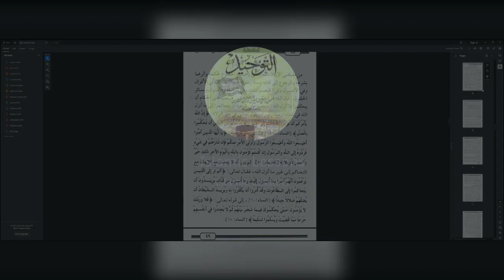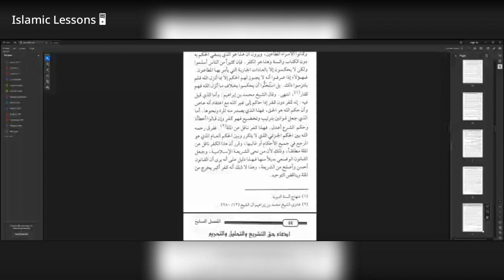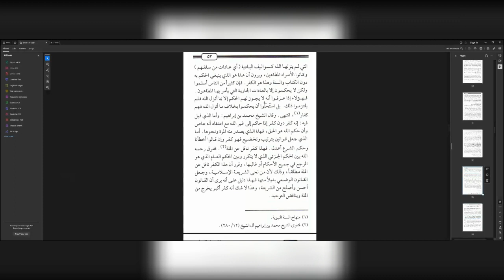Kitab At-Tawheed | Lesson 9 | Explanation of Shaykh Saleh Al Fawzan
Explanation of Kitab At-Tawheed of Shaykh Muhammad Ibn Abdul Wahab by Shaykh Saleh Al Fawzan (Translated by Brother Shuayb ibn Ali).